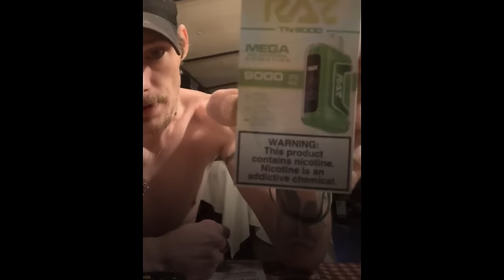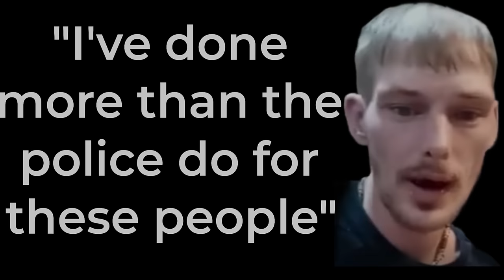Dab of Derkie: Met Shakira, Gave Ryan Upchurch Advice, and Would Uppercut Taylor Swift.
Dab of Derk's 1.25.24 live. 2 hours of Wild and Wonderful Crazy rolled into 20 minutes.  Derkie went to jail shortly after for trespassing, assault and brandishing.

Moses needs brain rejuvenation. Help the cause.

The WMETh 10.0 news radio station is always free. However, tips are accepted and go towards better streams and lugnuts. 🐿